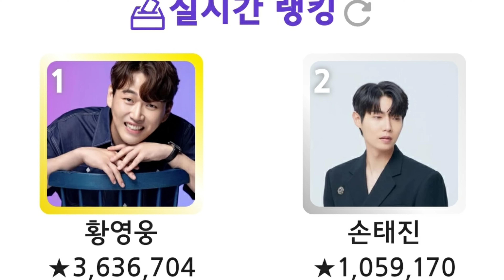[황영웅 복귀 준비 끝! 까페 소속사 이관 완료| 황영웅 4개월만에 팬들에 감사 메세지]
황영웅 복귀 준비 끝! 카페 소속사 이관 완료